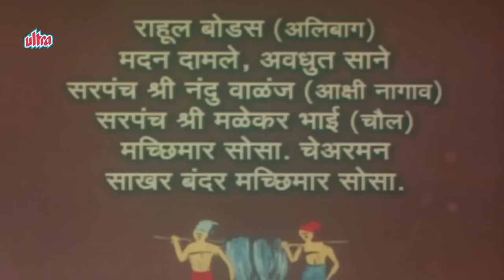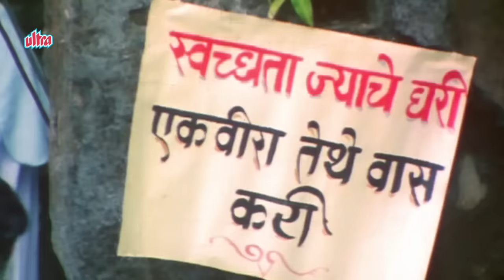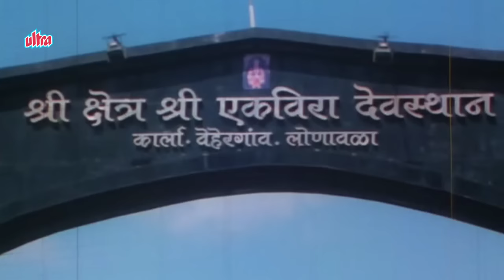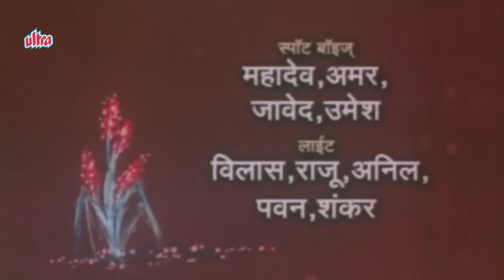Aai Ekveerecha Udo Udo - Marathi Devotional Full movie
Watch Superhit Marathi Devotional Movie "Aai Ekveerecha Udo Udo" Starring Kishori Ambiye, Prasad Pandit, Sarika Nilatkar, Prasanna Ketkar, Mitali Jagtap, Sanjay Khapre, Bharti Patil, Prakash Dhotre, Aparna.
Guest Appearance : Kuldeep Pawar, Kavita Joshi, Shrimati Pratibha Mendekar
Producer : Anil Manurkar
Story/Director : Raju Phulkar